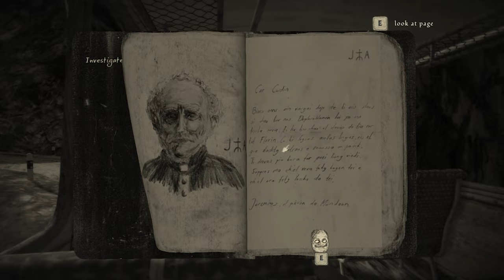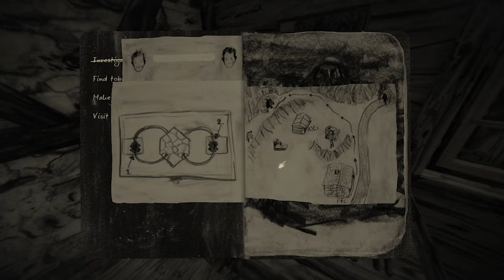You Should Play Mundaun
Mundaun is a first person horror title developed by Hidden Fields, a one person  development team. It ended up catching my attention when researching for the last Waxo Report so much so, I had to check it out and let you know if whether or not you check it out.

In-Game Music by Michel Barengo

to stay up to date with news as the week goes on.

Want to be among the first to watch new videos?

Take it easy out there!